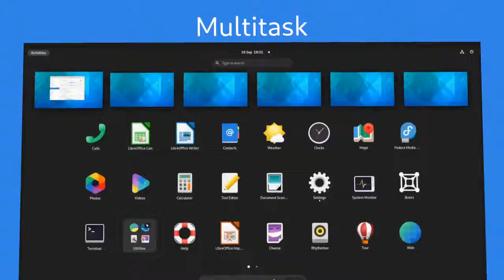GNOME 41 is out!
GNOME 41 is the latest version of GNOME. This release brings many exciting updates and represents countless hours of work from hundreds of contributors throughout the world. See all the details in our release notes

and to help support GNOME in producing a free and easy-to-use desktop,